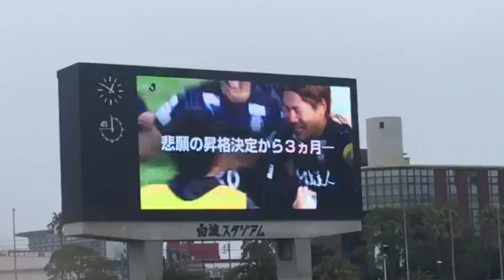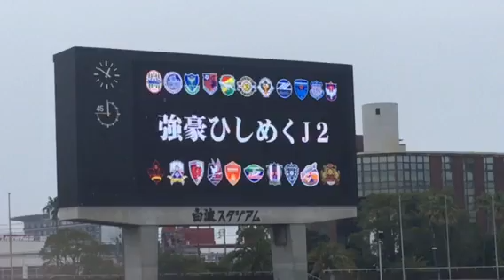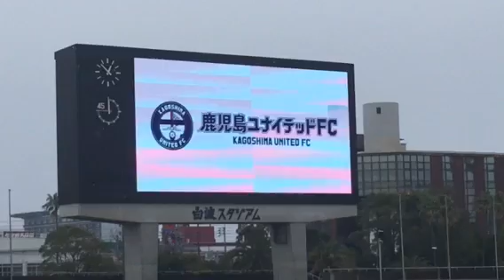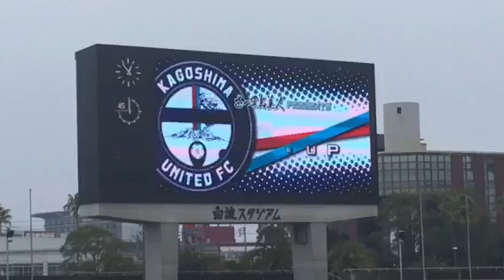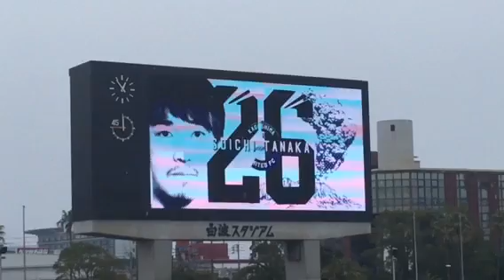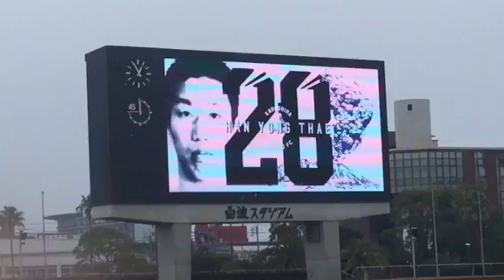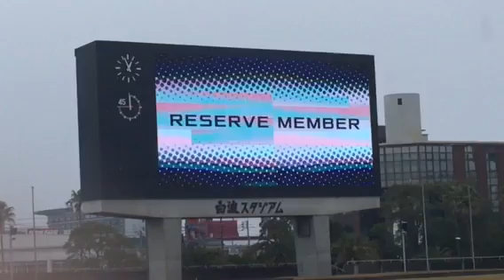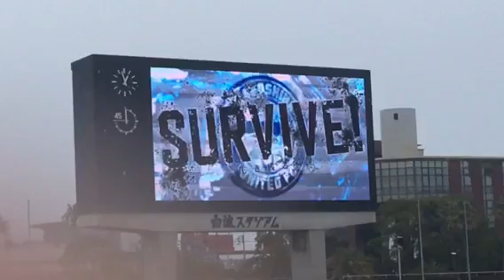第１節 鹿児島ユナイテッドFC vs 徳島ヴォルティス ホーム選手紹介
" J2元旦!! "
2019明治安田生命J2リーグ 第1節

鹿児島ユナイテッドFC vs 徳島ヴォルティス
2019年2月24日(日) 13時キックオフ
白波スタジアム DJ:尾堂公信